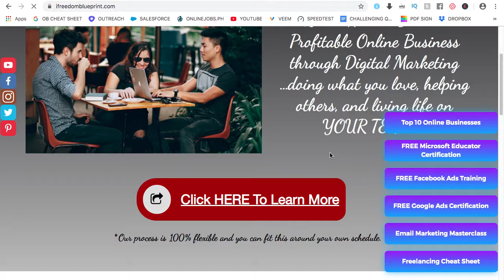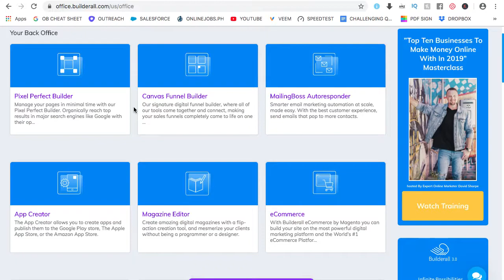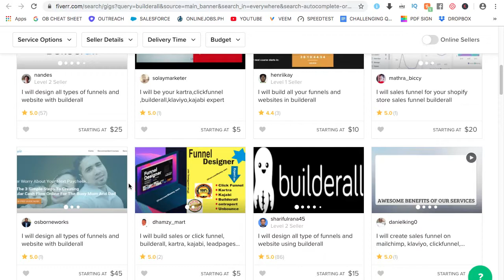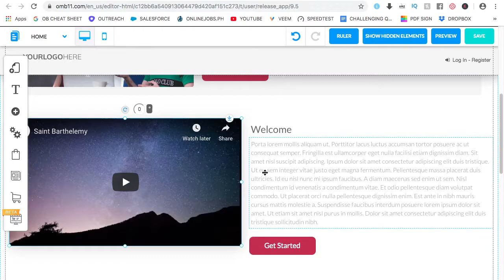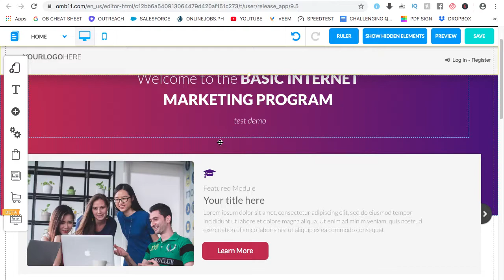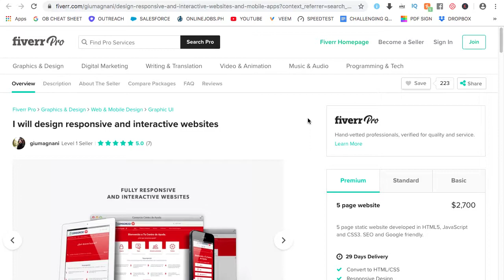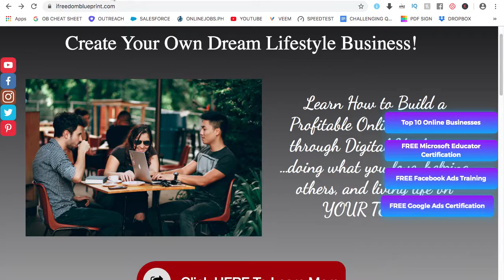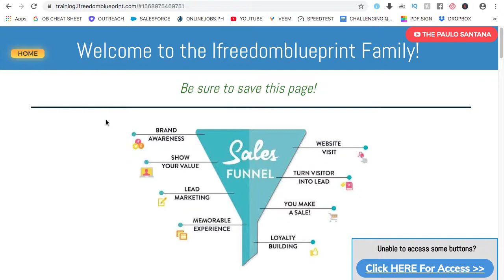SKILLS AND EARNINGS ON BUILDING WEBSITES AND MORE | The Paulo Santana